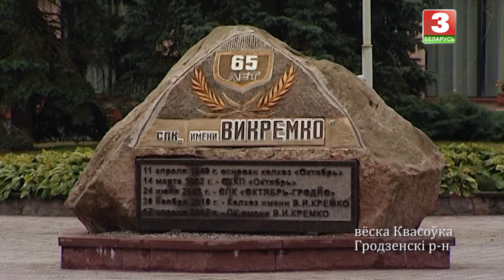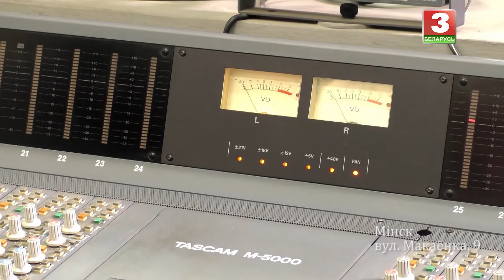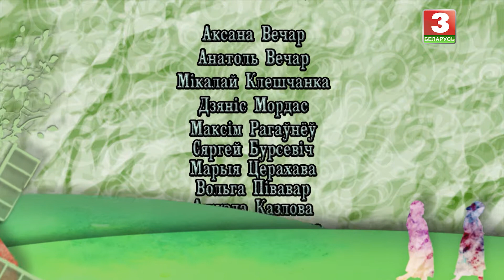НАПЕРАД У МІНУЛАЕ. Вёска Квасоўка (Гродзенскі раён) - фольк-бэнд "Неруш"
Фальклорная экспедыцыя творчай групы ў в. Квасоўка Гродзенскага раёна. Абрад "Улазіны" ў выкананні народнага фальклорнага калектыву "Жывіца". Госць - фольк-бэнд "Неруш".

Праграма, прысвечаная спрадвечнай песеннай культуры Беларусі. Кожны выпуск – штотыднёвая справаздача паводле экспедыцыі ў глыбінку, дзе яшчэ захавалася фальклорная беларуская спадчына.